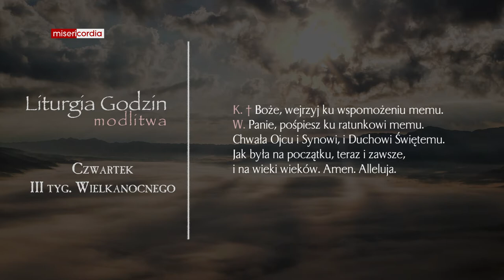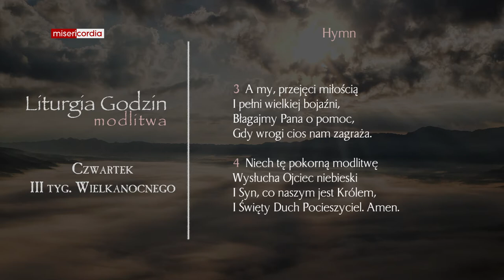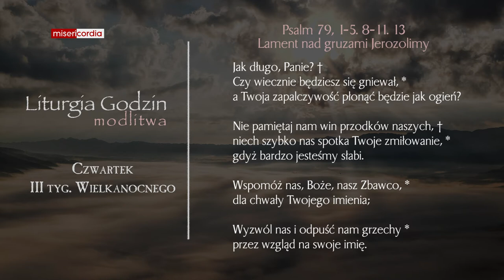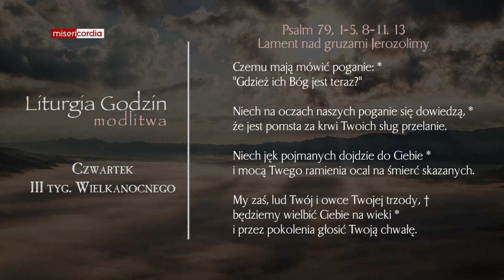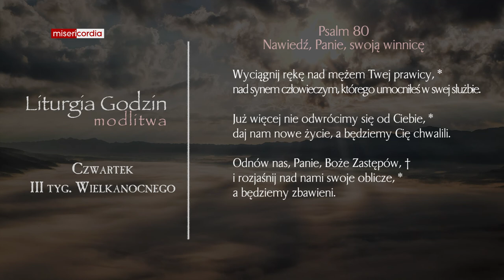Liturgia Godzin | Modlitwa Południowa | Czwartek, III tyg. Wielkanocnego